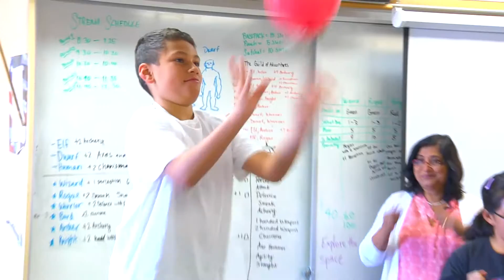Why I Teach: Episode #5 (Series 2)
Santa Clara County Teachers of the Year talk about "Why I Teach."

The video profiles Anupama Gupta from Blackford Elementary School in the Campbell Union School District, Jennifer Spinetti-Lightfoot from Gilroy High School in the Gilroy Unified School District, and Laura Boostani from Luther Burbank Elementary School in the Luther Burbank School District.

All of the teachers found in this video series were honored during the SCCOE's 2015-16 Teacher Recognition Celebration last fall in Campbell.